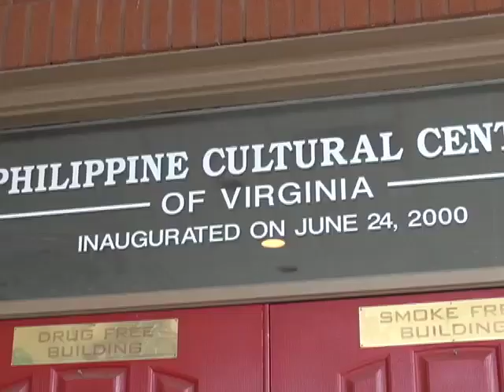Filipino culture center an icon of unity for Virginia Beach Pinoys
Blood, sweat, and beauty pageants.

That's the secret to the success of a thriving Filipino community center in Virginia Beach that continues to grow as an area symbol of unity among residents.